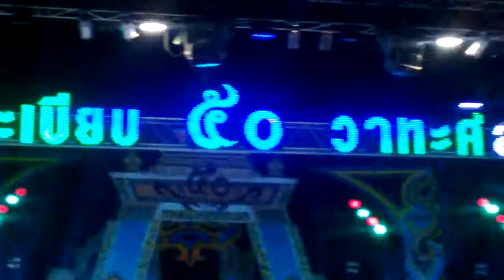โชว์(ขอบคุณแฟนเพลง)ระเบียบวาทะศิลป์ HD (11) 31 ม.ค.57 by Jakkapun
ระเบียบวาทะศิลป์ 31 มกราคม 2557
งานบุญวัดเวตวันวิทยาราม
อำเภอเดชอุดม จังหวัดอุบลราชธานี